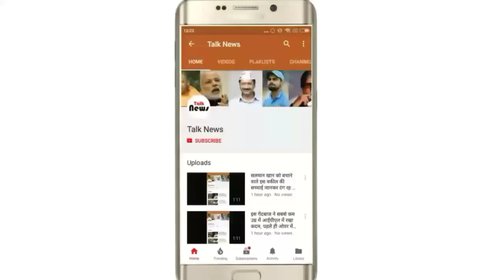चमत्कार: एक ऐसी जगह जहाँ जाकर किन्नर भी दे रहे है बच्चे को जन्म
हमारे समाज में तीन तरह के लोग रहते है, पुरुष, स्त्री और किन्नर। क्या आपने कभी किन्नर को मां बनते हुए सुना है लेकिन आज हम आपको एक ऐसे किन्नर के बारें में बताने जा रहें है जो मां बनी है उसने एक बेटे को जन्म दिया है। आप इसे चमत्कार कहिएं या कुदरत का करिश्मा लेकिन आपके मन में यह यह सवाल जरुर आ रहा होगा की कोई किन्नर कैसे मां बन सकती है।
यहां आकर किन्नर भी बन जाते है माँ:
भारत में अजमेर शरीफ के दरगाह का बहुत बड़ा महत्व है। इसकी सबसे खास बात यह है कि ख्वाजा पर हर धर्म के लोगों का विश्वास है। यहां आने वाले भक्त चाहे वे किसी भी मजहब के क्यों न हों, ख्वाजा के दर पर दस्तक देने के बाद उनके मन में सिर्फ श्रद्धा ही रह जाती है।
क्या है मान्यता:
दरगाह शरीफ की ऐसी मान्यता है कि यहां जो भी आता है वो खाली हाथ नहीं लौटता। ख्वाजा के इस शहर में मीरां सैयद हुसैन खिंहगसवार की एक दरगाह है जहां करिश्माई लाल बूंदी का पेड़ है। इस दरगाह की ऐसी मान्यता है कि जो लोग ख्वाजा मोईनुद्दीन चिस्ती की दरगाह पर जाते हैं, वह तारागढ़ पहाड़ पर मौजूद इस दरगाह में आकर जरूर सिर झुकाते हैं।
पेड़ ने किया चमत्कार:
इस पेड़ के बारे में कहा जाता है कि जो इसके फल को खाता है वह बेऔलाद नहीं रहता। लोगों के अनुसार एक बार एक किन्नर ने इस पेड़ के फल को खा लिया और फिर चमत्कार हो गया। किन्नर गर्भवती हुई और उसने एक लड़के को जन्म दिया।